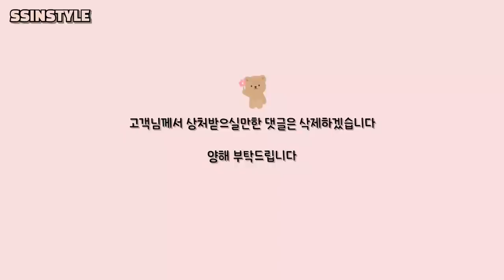Eng sub)네일샵에 역대급 고객님이 방문하셨어요😨 / 협찬제품포함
협찬제품이 포함된 영상입니다🎁

≻─── 𝐈𝐧𝐟𝐨𝐫𝐦𝐚𝐭𝐢𝐨𝐧 ───≺